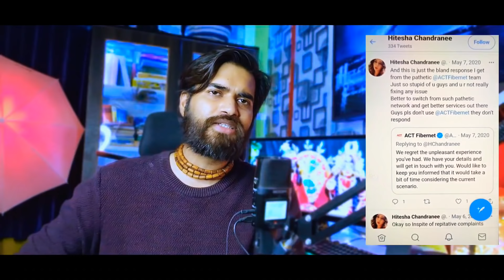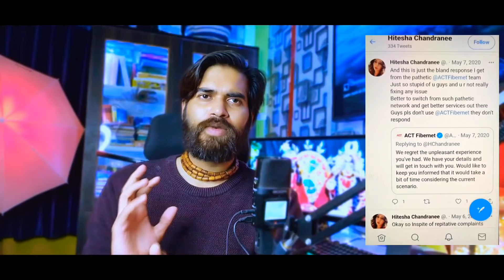BENGALURU GIRL h-i-t by ZOMATO DELIVERY GUY | No one talking in a right direction | Who is right?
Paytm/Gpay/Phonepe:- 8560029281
UPI: in.ekadamb@okhdfcbank

Bank Transfer: HDFC bank
Account Holder: SOAHAM CHATURVEDI
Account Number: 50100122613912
IFSC: HDFC0000054

Dil Se Dil Tak YouTube Channel, गुड 4 नथिंग हिंदी, सोअहम चतुर्वेदी, सोहम चतुर्वेदी राजस्थान पत्रिका, Soaham Chaturvedi, Soham Chaturvedi, Good for nothing Hindi, tech news by good for nothing, g4n Hindi Jaipur, g4n Hindi India best tech news channel, Techscope